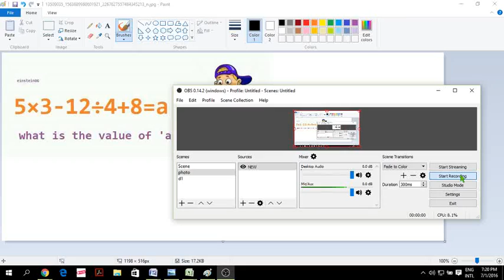5 X 3 - 12 /4+8=?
BODMAS Rule